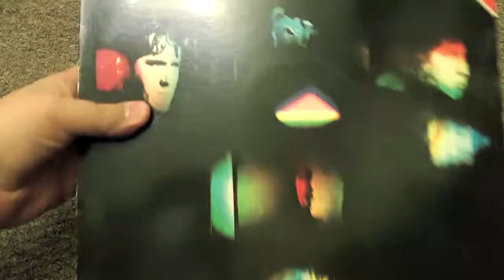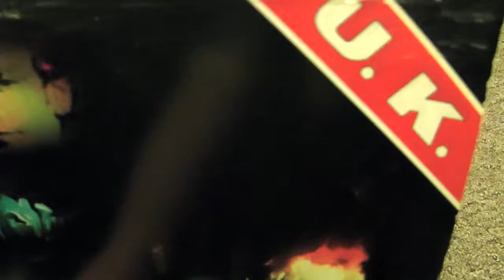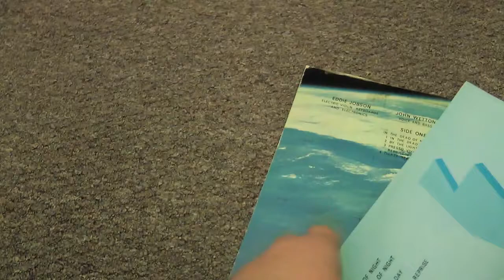Prog Review 82 - S/T - UK